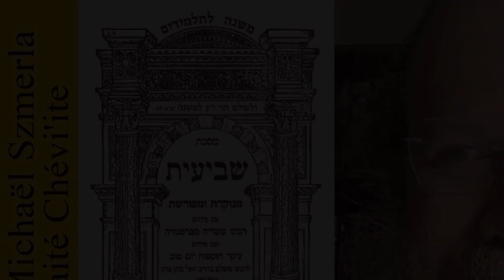Rav Michaël Szmerla - Chévi'ite Pérèk 4 Michna 4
Chévi'ite ( hébreu : שְֹבִיעִית , littéralement "Septième") est le cinquième traité du Sédèr Zéraïm ("Ordre des graines") de la Mishna , traitant des lois de laisser les champs de la Terre d'Israël en jachère tous les sept ans; les lois concernant les produits qui peuvent ou ne peuvent pas être consommés pendant l'année sabbatique ; et l'annulation des dettes et l'ordonnance rabbinique établie pour permettre à un créancier de réclamer une dette après l'année sabbatique (Prozbul).

Les lois sont dérivées de la Torah dans Exode 23 :10-11, Lévitique 25 :1-7 et Lévitique 25 :20-22 et Deutéronome 15 :1-9.

Ce traité comprend dix chapitres dans la Mishna et huit dans la Tosefta et compte trente et une pages in-folio de Guémara dans le Talmud de Jérusalem. Comme la plupart des traités de l'ordre de Zéraïm, il n'y a pas de Talmud babylonien pour ce traité.